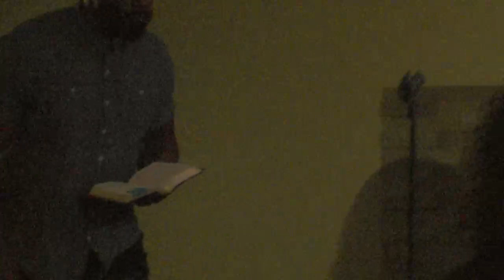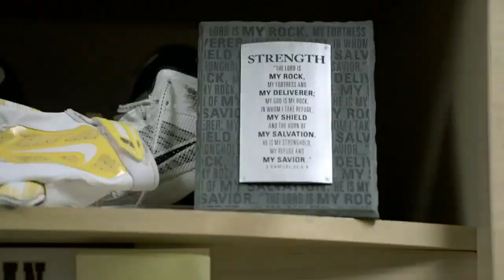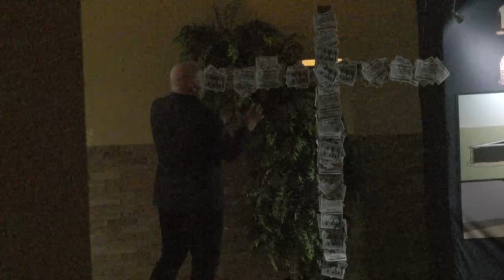RENEW ALL Week 8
Renew all is a journey!